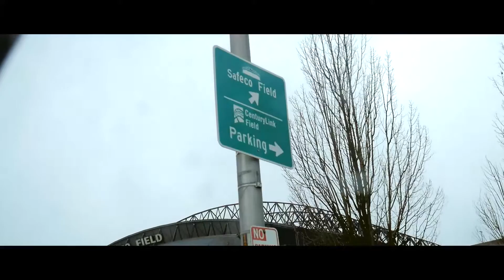Hanging Out At The Seattle Bike Show!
First time going there, had a lot of fun!

MUSIC
Birocratic - Celery Man

SMALL TRIPOD
BIG TRIPOD